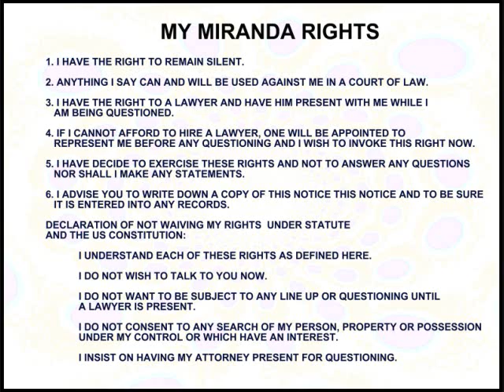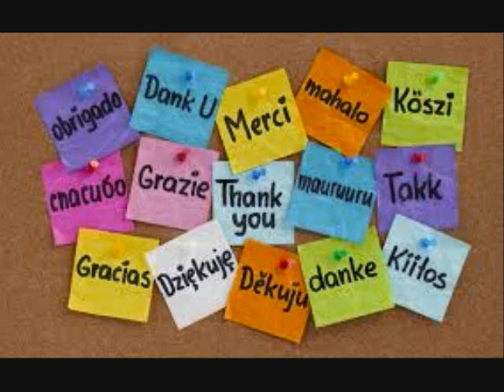Forensic Linguistics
Dive into the career of Forensic Linguistics and find out how words can solve crimes!